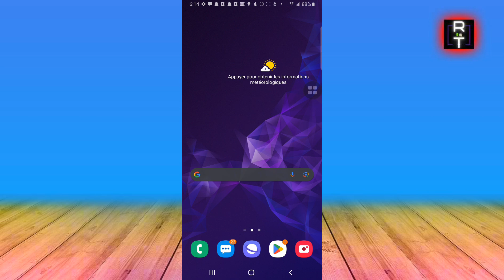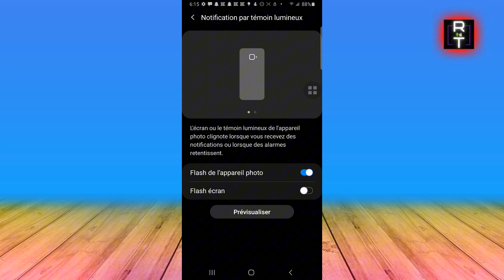Comment Activer Le Flash Pour Les Notifications Sur Samsung (2025)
Je Vais Vous Montrer Comment Activer Le Flash Pour Les Notifications Sur Samsung